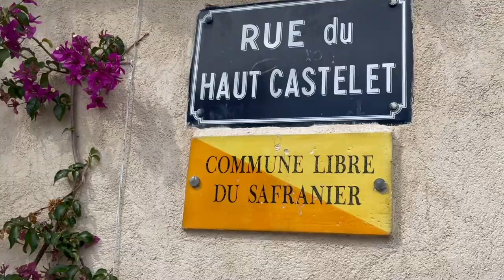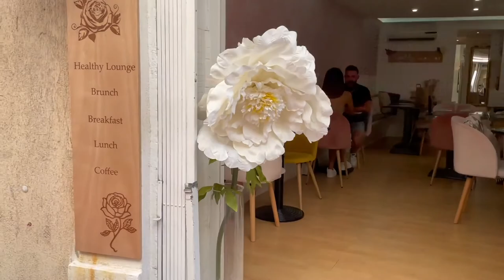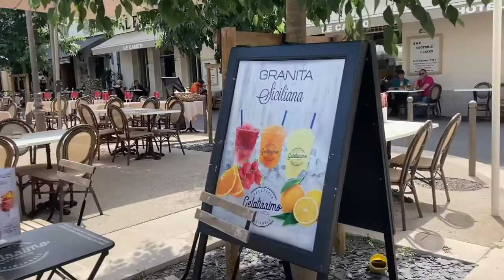Antibes - Old Town - France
walking in the old town of Antibes - France, situada na